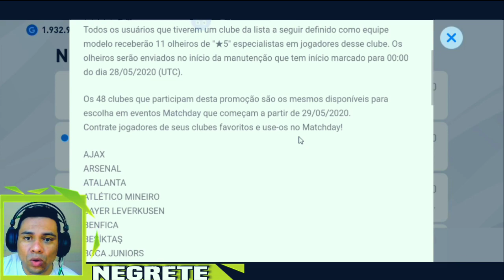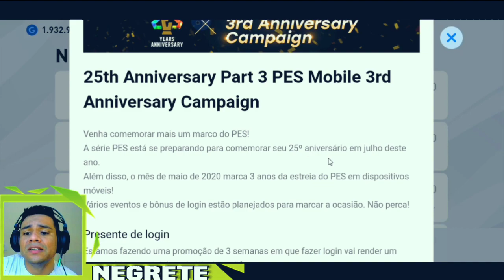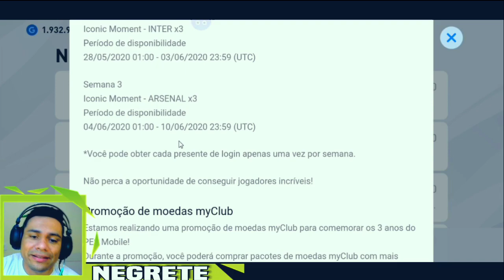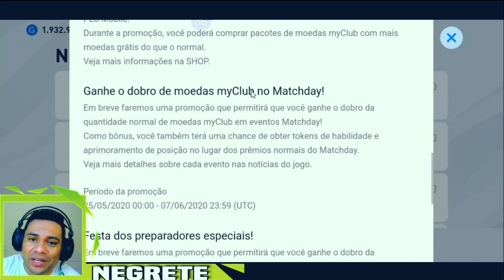CORRA !! GIRO GRATIS - MYCLUB EM DOBRO - 3 ANIVERSARIO DO PES 2020 MOBILE